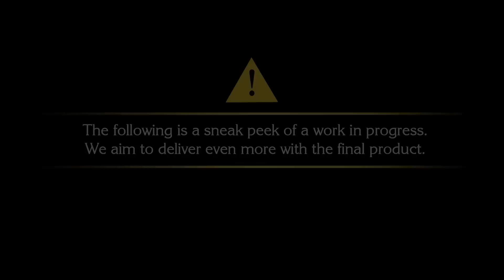Final Fantasy XV TGS 2014 Trailer ファイナルファンタジーXV PS4 [1080P]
Final Fantasy XV TGS 2014 Trailer